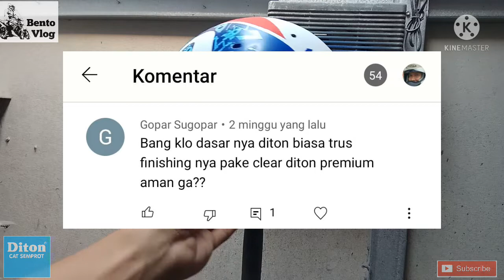Diton Spray Paint ditimpa Diton Premium apakah aman?? mari kita uji.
diton spray paint atau Diton kaleng putih jika ditimpa Diton Premium apa aman? sebuah pertanyaan di kolom komentar yang menarik untuk dibuat video uji coba nya.

semoga bermanfaat

terimakasih

bento vlog.